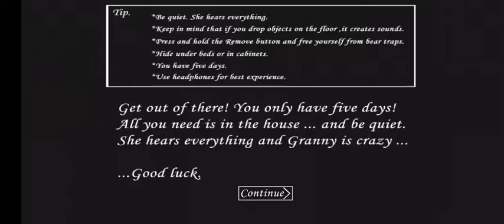Granny sinhala gameplay |Practice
Granny